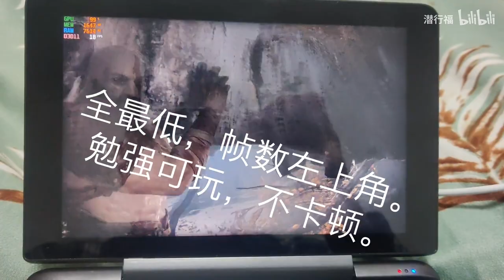The God of War can run but can't run well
We can't blame 1035 but just the updating so fast these years